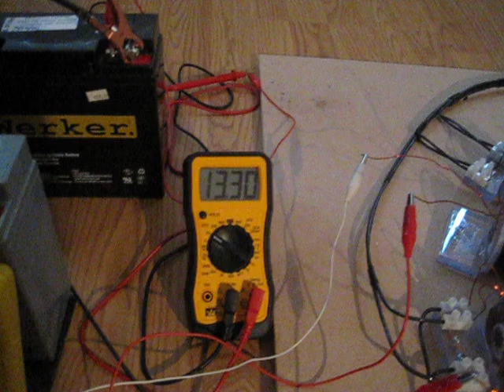charging small werker battery off caps 002.AVI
using two gennerator coils going through quad caps to charge a smaller werker battery.